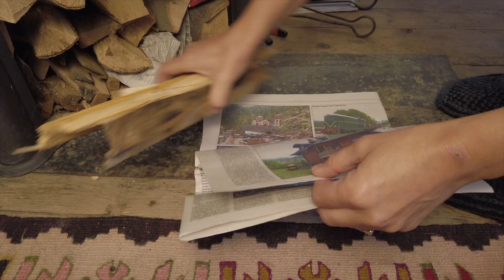Stara Sokolova - Making of morning coffee - 2020